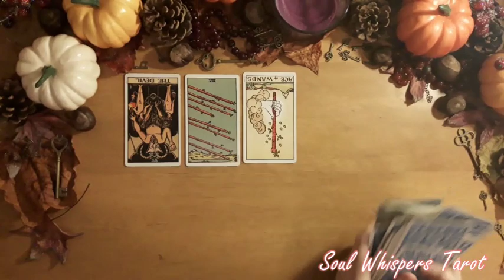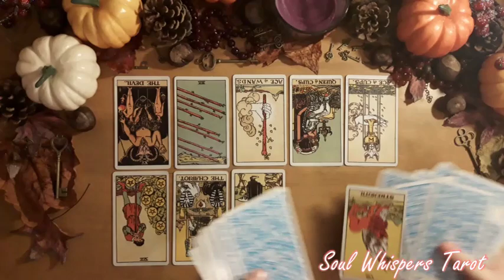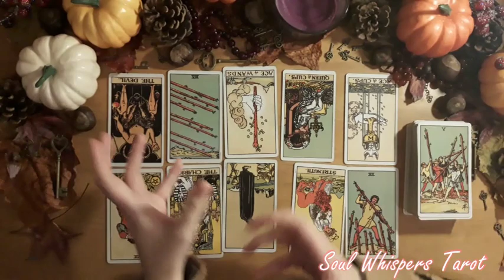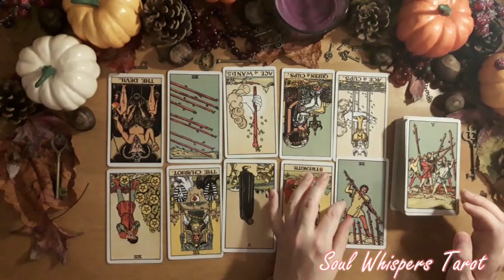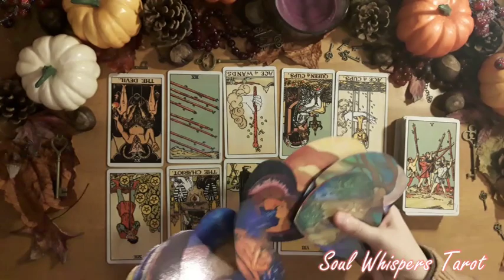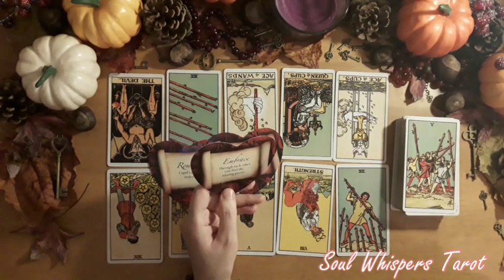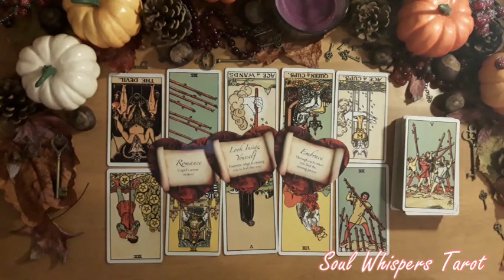GEMINI *LOOK WITHIN TO HEAL YOUR RELATIONSHIP* Love Prediction Reading November 2019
GEMINI Love Prediction Reading November 2019 - LOOK WITHIN TO HEAL YOUR RELATIONSHIP